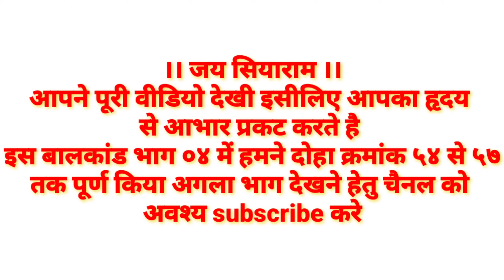रामायण पाठ | रामचरितमानस पाठ आल्हा धुन पर सुने | Baalkand | शिव सती संवाद |Shubham Mishra Sundarkand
बालकांड (रामायण पाठ)|पारंपरिक मधुर धुन पर सुनिए रामचरितमानस पाठ |BAALKAND(भाग ०१)|Shubham K Mishra

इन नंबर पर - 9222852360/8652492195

जय श्री राम आप सभी को सादर प्रणाम आप सभी संगीत प्रेमियों का मनपूर्वक सादर स्वागत हे आपके अपने चैनल में 🙏🙏🙏🙏🙏🙏🙏🙏🙏🙏🙏

शुभम और स्वयं मिश्रा के बारे में :-

शुभम और स्वयं मिश्रा बहुत छोटे आयु से ही संगीत व राम नाम मे रुचि लेने लगे थे।
शुभम जो कि अभी 20 वर्ष के है उन्होंने 5 वर्ष की आयु से ही गाना प्रारंभ कर दिया था और उनके छोटे भाई स्वयं जो कि अभी 17 वर्ष के है वह 4 वर्ष की आयु से ही शुभम का साथ देते आ रहे हैं।
ओर दोनो भाइयो के पिता श्री कमलेश मिश्रा जी भी बोहोत अच्छे गायक व विशारद है तो शुभम ओर स्वयम को संगीत का ज्ञान अपने पिता जी द्वारा प्राप्त हुआ है।। और संगीत के साथ साथ दोनो बालक शिक्षा में भी काफी अच्छे है ।।
शुभम इस समय इंजीनियरिंग कर रहे है और स्वयम भी इंजीनियरिंग में है।।
शिक्षा के साथ संगीत में बहुत रुचि है दोनों भाइयों की।। दोनो भाइयो को मुम्बई में बेस्ट बालकलाकार जोड़ी के अवार्ड से नवाजा गया है ।।

दोनो भाई जगद्गुरु पद्मविभूषण स्वामी श्री रामभद्राचार्य जी महाराज जी के परम् शिष्य भी है।।

हमारा लक्ष्य सिर्फ अच्छे अच्छे भजन कीर्तन ओर कथा आप सब तक पोहोचाना है।।
धन्यवाद

Ramji or hanumanji ka sanvaad , hanuman ji , ramayan , sundarkand , shubham k mishra , Sundarkand path